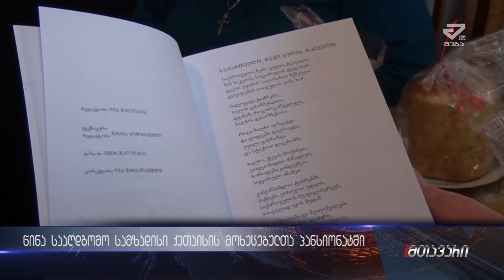დაღლილი ხელები და ანთებული გულები ანუ როგორ ხვდებიან პანსიონატის მოხუცები აღდგომას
song by  Yiruma